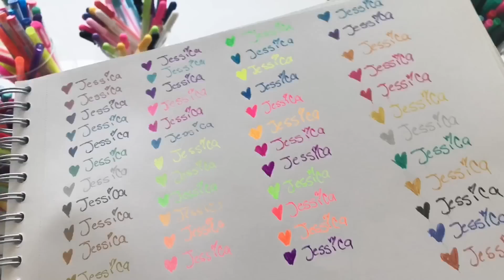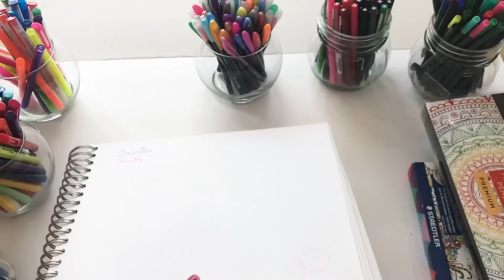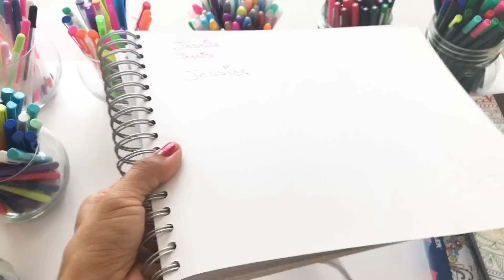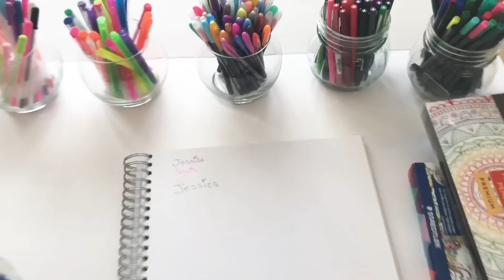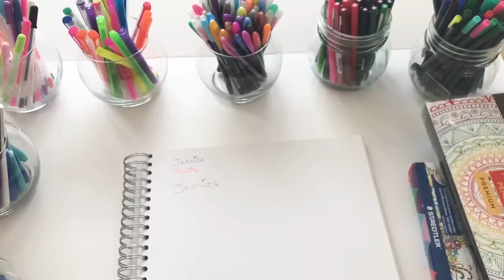Mi Coleccion de Plumas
Desde pequeña me an encantado las plumas! Es algo que siempre me ha gustado. En este video les mostrare mi coleccion 😀 mis favoritas y donde las compre y cuanto me costaron x si acaso les gustaria comprarlas.

¿Donde compro mis plumas? ⬇️
-walmart
-target
-office max
-ebay
-sams

💕Grupo en facebook: Planner,stationery y mas

👆🏻(estan invitadas a unirse dentro de este grupo en donde podran compartir sus fotos, videos , compras, ideas!! Todo relacionado con planning!)

• Track Info:

Title: Ukulele
Genre: Pop
Mood: Happy